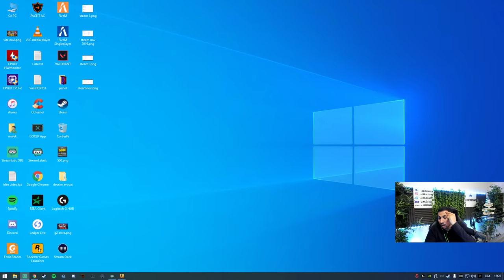😱 VITALITY APEX EXTERMINE ASTRALIS. ANALYSE PRO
analyse vitality vs astralis en pov d'apex qui fait une game de très haut niveau.